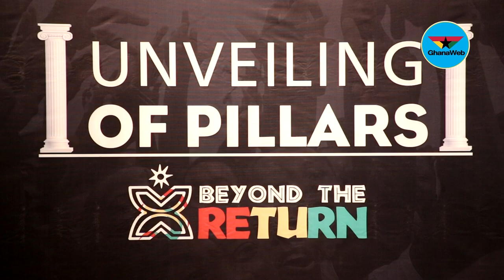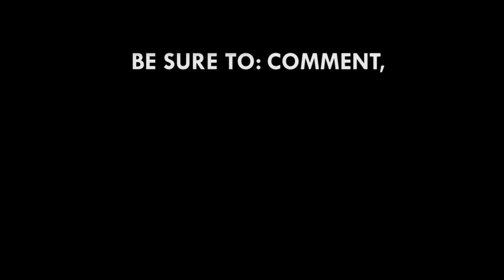Full speech: Osafo Maafo details 7 pillars for Beyond the Return